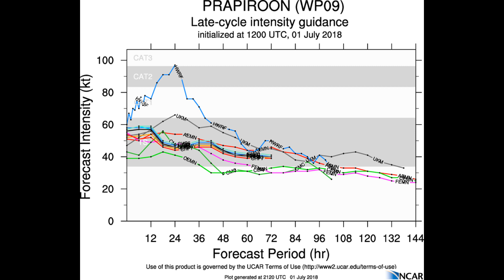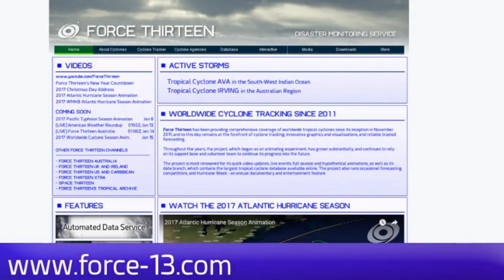A look at Severe Tropical Storm "Prapiroon" 09W Monday 2 July 10:26AEST minus 1hour Japan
1. TYPHOON 09W (PRAPIROON) WARNING NR 014
   UPGRADED FROM TROPICAL STORM 09W
   01 ACTIVE TROPICAL CYCLONE IN NORTHWESTPAC
   MAX SUSTAINED WINDS BASED ON ONE-MINUTE AVERAGE
   WIND RADII VALID OVER OPEN WATER ONLY
   WARNING POSITION:
   011800Z --- NEAR 26.2N 126.8E
     MOVEMENT PAST SIX HOURS - 355 DEGREES AT 08 KTS
     POSITION ACCURATE TO WITHIN 020 NM
     POSITION BASED ON EYE FIXED BY A COMBINATION OF
     SATELLITE, RADAR AND SYNOPTIC DATA
   PRESENT WIND DISTRIBUTION:
   MAX SUSTAINED WINDS - 065 KT, GUSTS 080 KT